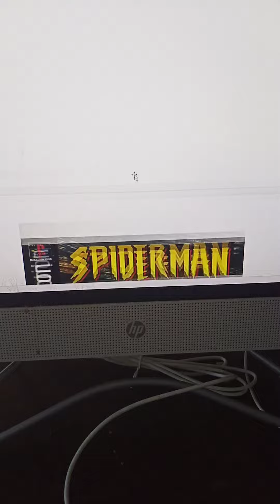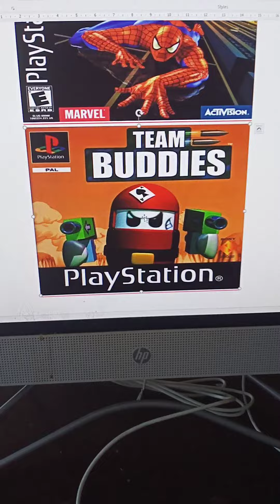Game PS1 Seru Yang Bergenre Adventure atau Petualangan